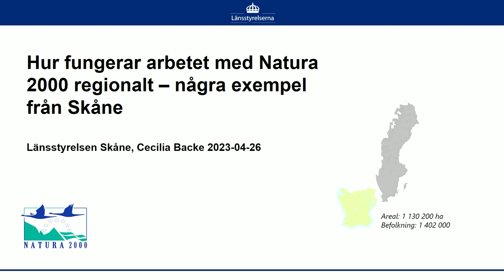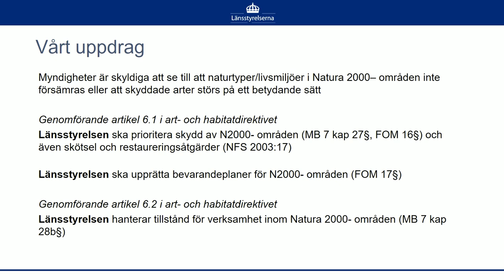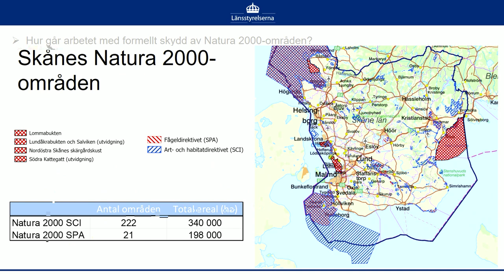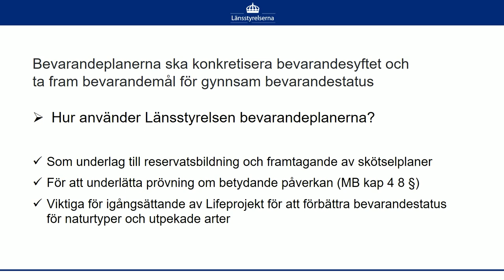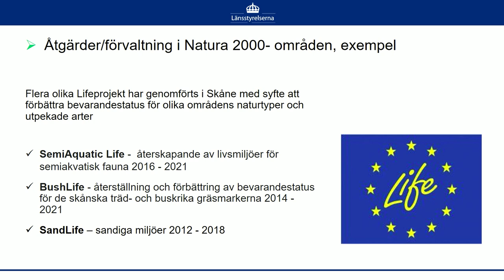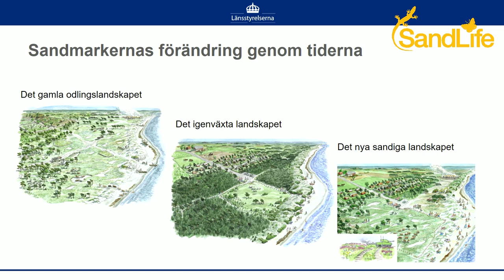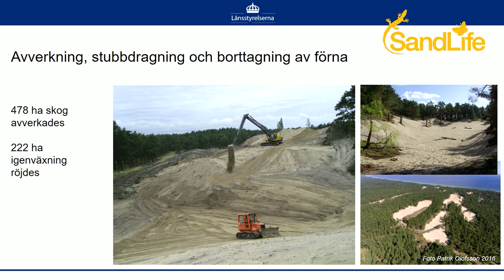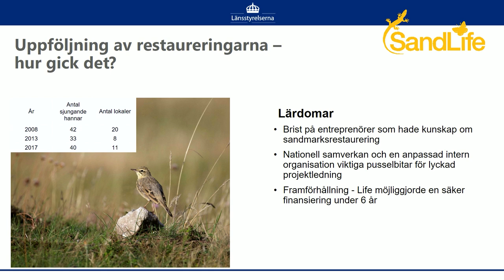Flora- och faunavårdskonferensen 2023 - Cecilia Backe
Hur fungerar arbetet med Natura 2000 regionalt – några exempel från Skåne.
Hur går arbetet med formellt skydd av Natura 2000-områden? Hur använder Länsstyrelsen bevarandeplanerna? Åtgärder/förvaltning i Natura 2000-områden – exempel från ett Lifeprojekt – SandLife.
Cecilia Backe, Länsstyrelsen Skåne.